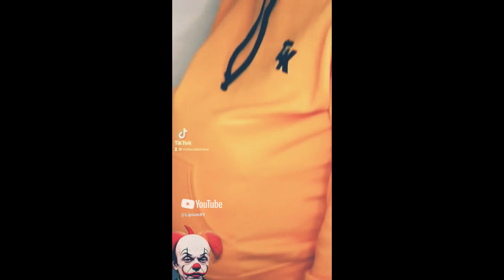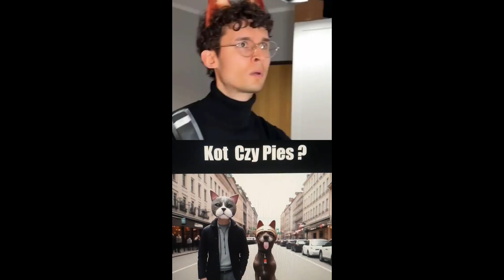Mix Shortów - Zestawienie Najlepszych Chwilek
Cześć wszystkim! 🎉 Witajcie w naszym najnowszym filmie „Mix Shortów”! Dziś przygotowaliśmy dla Was zestawienie najbardziej zabawnych, emocjonujących i niezwykłych momentów, które na pewno poprawią Wam humor!

W tym mixie znajdziecie:

Słodkie i zabawne zwierzaki 🐾
Zaskakujące wyczyny ludzkie 🤸‍♂️
Ciekawe pomysły DIY ✂️
Inspirujące historie i cuda natury 🌍
Zrelaksujcie się i pozwólcie sobie na chwilę wytchnienia z naszymi krótkimi filmikami, które wzruszają, bawią i inspirują.

Dajcie znać w komentarzach, który moment przypadł Wam do gustu najbardziej, a może macie swoje propozycje do kolejnych „Mix Shortów”? 🤔

Dziękujemy za oglądanie i miłego seansu! 🎥✨